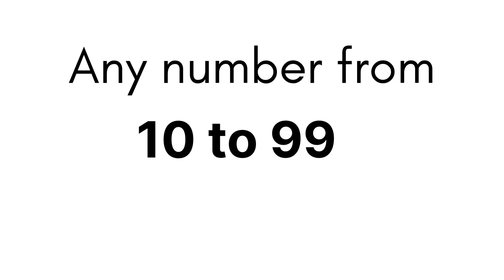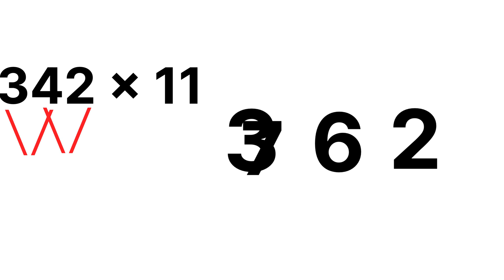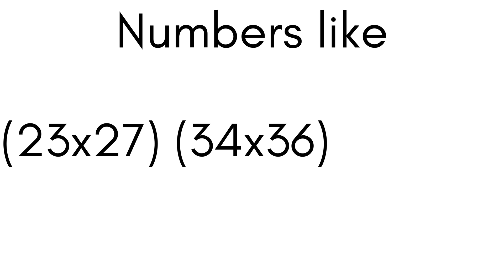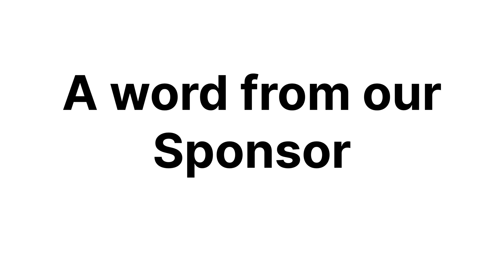How To Multiply Numbers Like A Calculator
In this video I will teach you how to multiply numbers just like a calculator. Easy steps to memorise and understand in a Fun and entertaining way